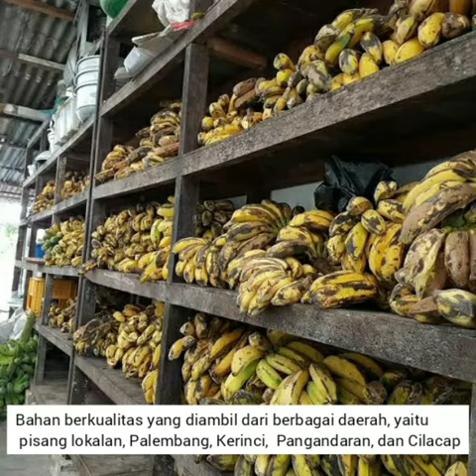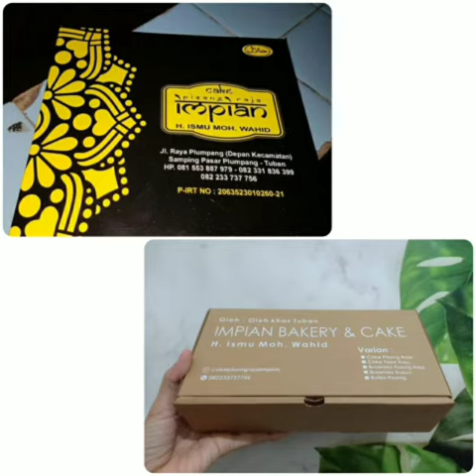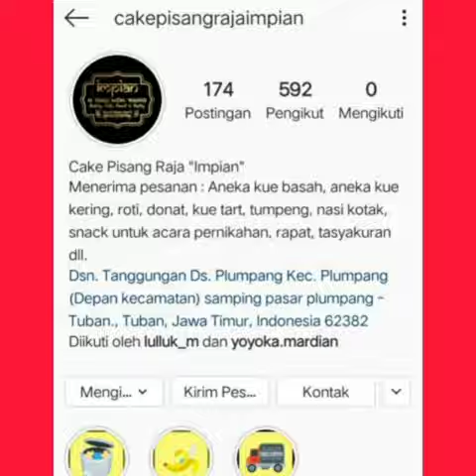Profil Wirausaha || Oleh Nurul Farida Tunnajach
Nama : Nurul Farida Tunnajach
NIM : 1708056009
Kelas : PM - 7A
Prodi : Pendidikan Matematika

Dibuatnya video ini adalah untuk memenuhi Tugas Mata Kuliah Kewirausahaan.

Untuk pemesanan bisa cek ig : @cakepisangrajaimpian